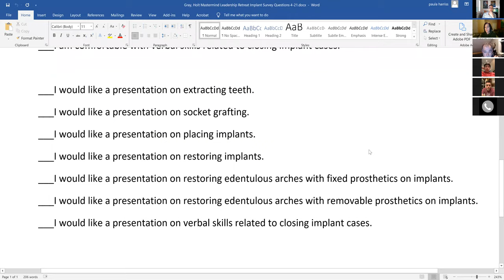2021 03 16 Mastermind Meeting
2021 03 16 Mastermind Meeting